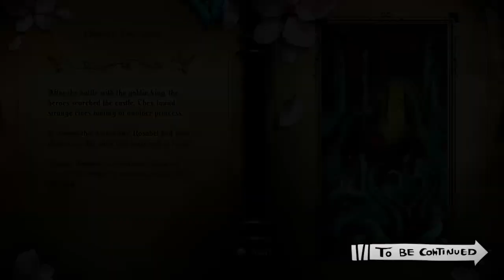Let's Play Trine 2 [16] Goblin King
Plot twist: we're bad at this.